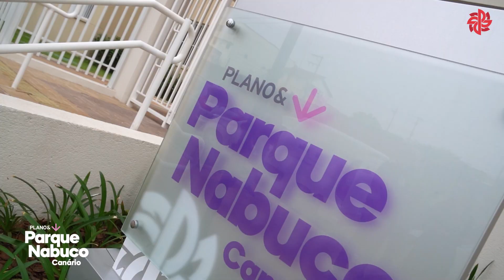Plano&Plano | Entrega de chaves Plano&Parque Nabuco - Canário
planoeplano